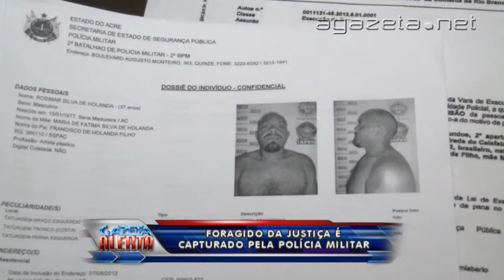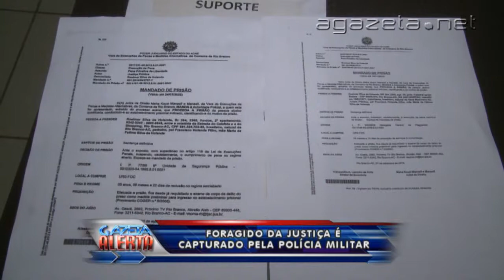Foragido da justiça é capturada pela Polícia Militar 16 01 2015